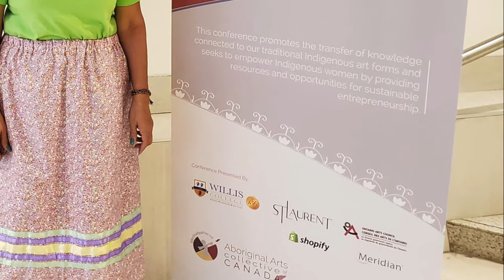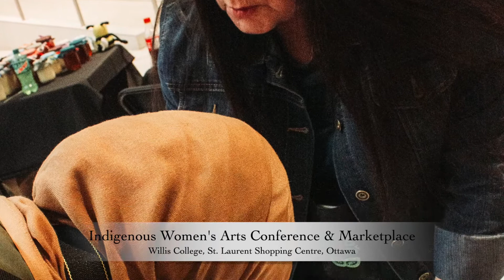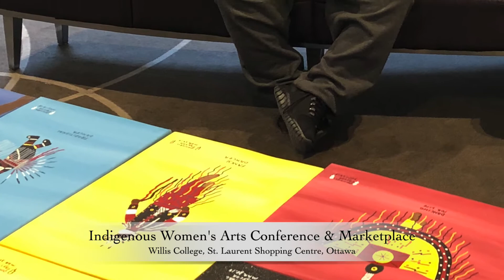Indigenous Arts Conference 2019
Tansi! Tawnshi! Tawow! Shé:kon! Annii! Boozhoo! Kwey Kwey! ᐊᐃ

The AACC was proud to work on this monumental project with partners, friends, artists and community members.

The Indigenous Arts Conference is an inclusive community-centred event for creating, sharing and [re]learning our Indigenous art forms.

The IAC conferences ensure the transfer of knowledge and spirituality related to the production of our traditional Indigenous art forms and empower and arm our Indigenous women entrepreneurs with information, resources and opportunity to maximize their capacity to sustain entrepreneurship.

Art workshops are focused on Indigenous women who are subject to restricted budgets and cannot normally afford Indigenous arts workshops,  or have been disconnected from their family/community and culture and seek to (re)connect with traditional teachings.

We welcome all who share our concerns for endangered Indigenous art forms and artists and thank those who have shown their support to this knowledge sharing initiative including Elders, knowledge-keepers, partners, artists and volunteers.

Conference Objectives
 To ensure that knowledge of traditional Indigenous art forms are taught and shared across our communities and that we obtain the information we need to teach the next generation of Indigenous artists. Economic and social inclusion, reconciliation and equality are our main priorities.
• We all have the right to learn how to make the things that our ancestors made – regardless of financial status.•
• We all have a responsibility to teach our youth the history and spirituality that comes with creating Indigenous arts. •
Over 200 Indigenous women registered and participated in free workshops including black ash basketry, fancy basketry, ribbon skirts, drums, Inuit linocuts, painting, birch bark biting, porcupine quilling, caribou tufting, beading and moccasin making.

The IAC also offered non-Indigenous participants the opportunity to do the Kairos Blanket Exercise - a moving activity to enlighten and connect people to the history of Indigenous people.

Presented by the Aboriginal Arts Collective of Canada